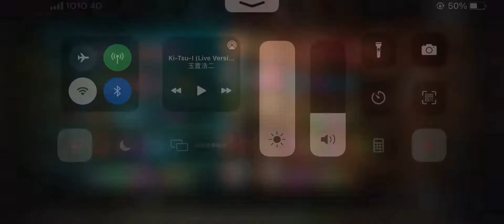#130⭐️ WorldNo1JG vs 1195 ALL TRASHES‼️ 1195_壽司侍&1195_人間失格&1195_damian&1195_omusubi&1220_fatfullness